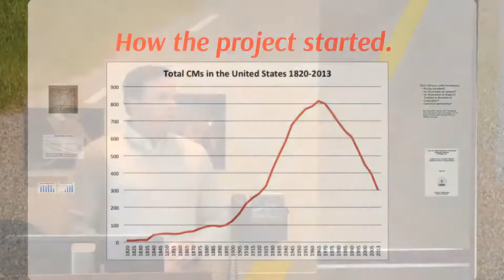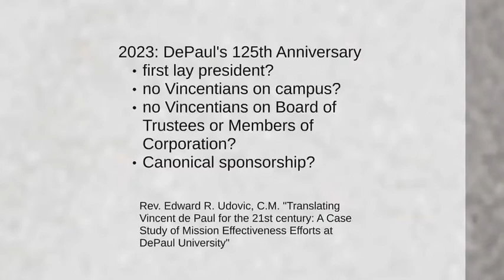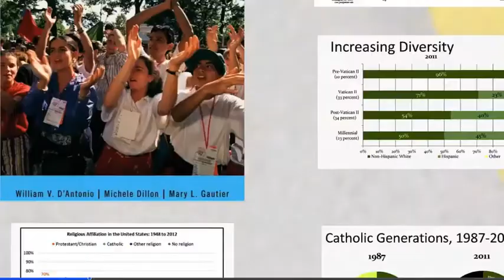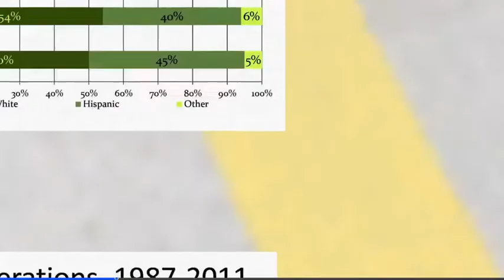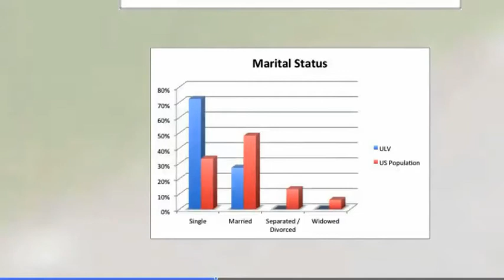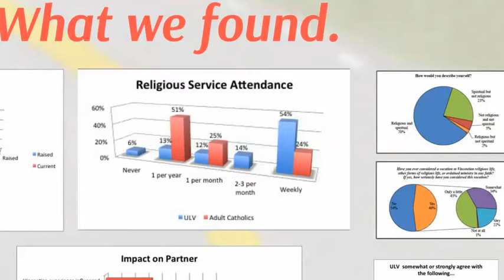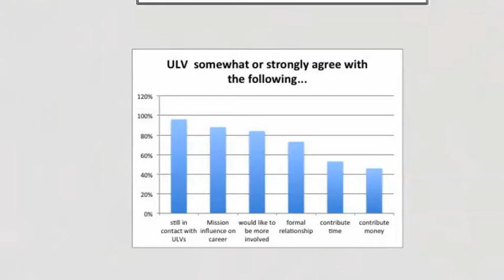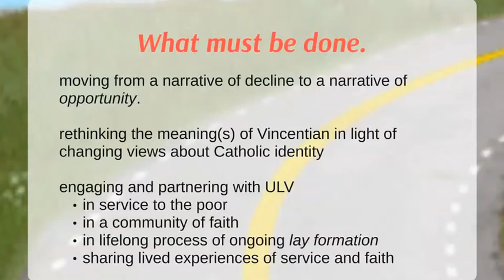Unaffiliated Lay Vincentians: Trends & Opportunities For The Vincentian Family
How do young adults fit within the larger Vincentian Family?

In 2013, DePaul’s Office of Mission & Values (OMV) commissioned a survey of “unaffiliated lay Vincentians,” young adults, ages 18-35, who have had a formative experience in the Vincentian mission either as a student or post-graduate volunteer at a Vincentian institution. Dr. Scott Kelley, assistant vice president for Vincentian Scholarship for OMV, shares the survey’s results & what they mean for the larger Vincentian Family.